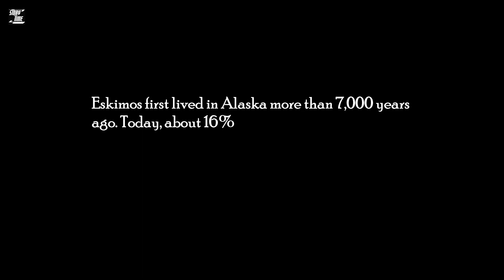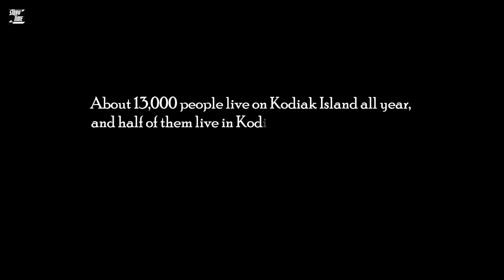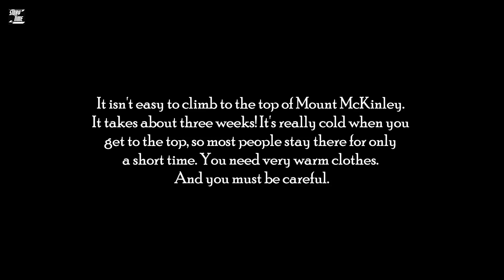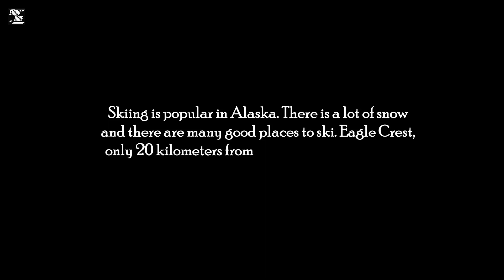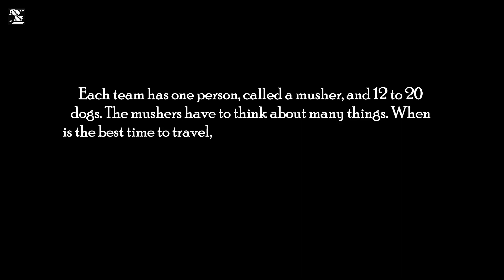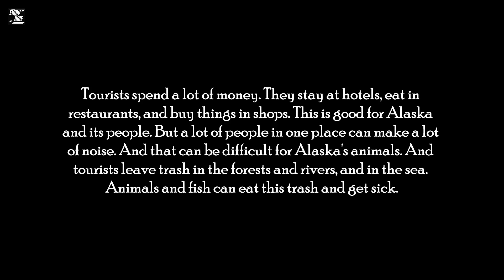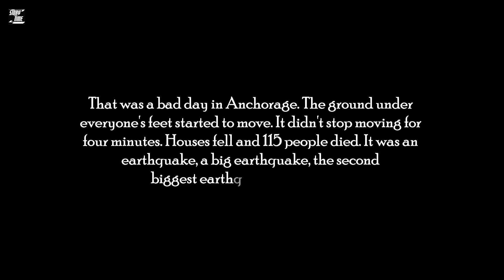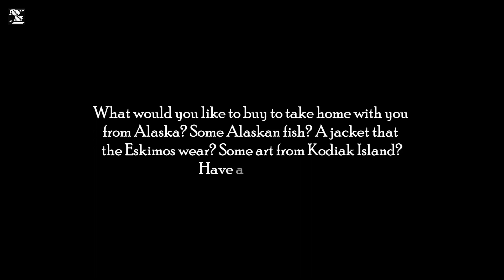Alaska, wild and Free. (A1 Level)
Alaska, wild and Free by Nick Harris.